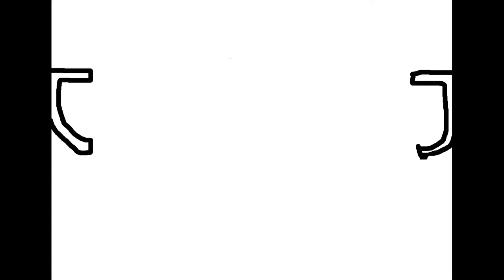100 videos...with a cake! (...well an attempt at one)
Hillow and Welcome to another video on the channel!
I have finally made 100 videos on this channel, and to celebrate, i made a cake but not only in minecraft... there is a little twist at the end ;).